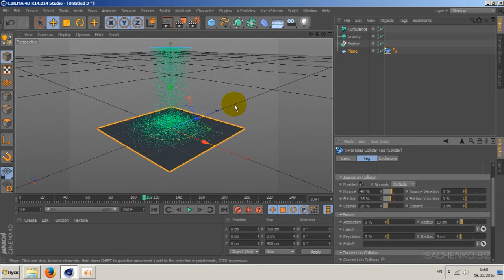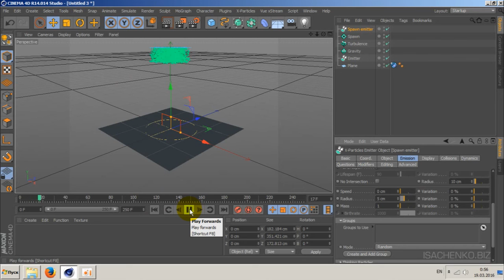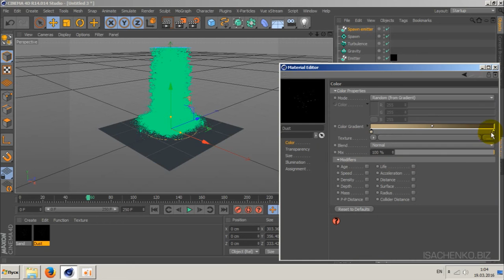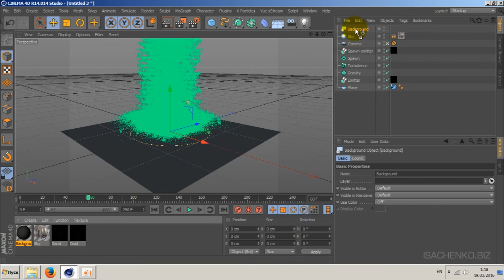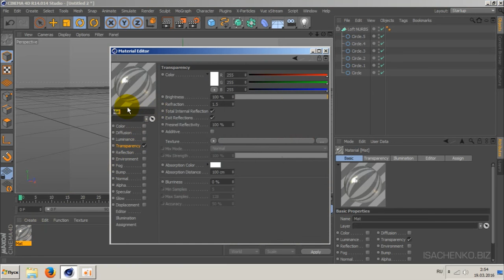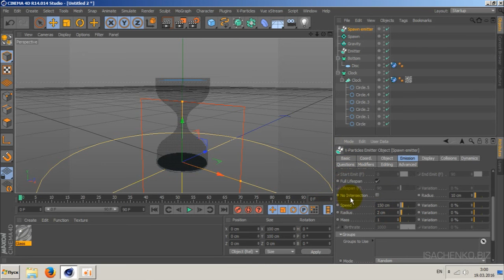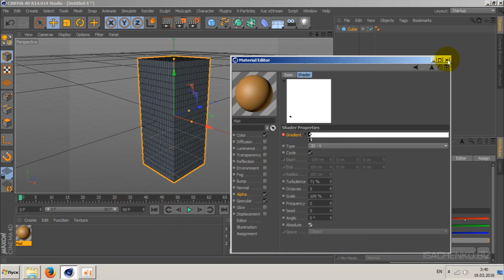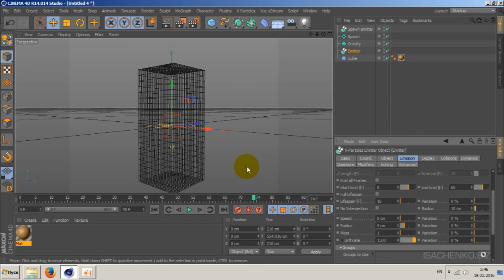Cinema 4D / создание песка с помощью X-Particles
В этом уроке научимся создавать песок и другие сыпучие субстанции с помощью плагина X-Particles.
- первая часть урока: создание корректной симуляции частиц, настройка материалов, освещения и рендера;
- вторая часть урока: практическое применение симуляции, создание песочных часов, симуляция разрушения объекта с помощью X-Particles.
Скачать HDRI-карты, использованные в уроке, можно по ссылке
P.S. Урок записан с использованием X-Particles 2.5, но подойдет и пользователям X-Particles 3.